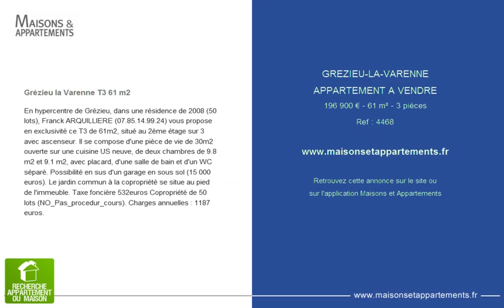GREZIEU-LA-VARENNE - APPARTEMENT A VENDRE - 196 900 € - 61 m² - 3 pièces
Référence : 4468

Grézieu la Varenne T3 61 m2
En hypercentre de Grézieu, dans une résidence de 2008 (50 lots), Franck ARQUILLIERE vous propose en exclusivité ce T3 de 61m2, situé au 2ème étage sur 3 avec ascenseur. Il se compose d'une pièce de vie de 30m2 ouverte sur une cuisine US neuve, de deux chambres de 9.8 m2 et 9.1 m2, avec placard, d'une salle de bain et d'un WC séparé. Possibilité en sus d'un garage en sous sol (15 000 euros). Le jardin commun à la copropriété se situe au pied de l'immeuble. Taxe foncière 532euros Copropriété de 50 lots (NO_Pas_procedur_cours). Charges annuelles : 1187 euros.